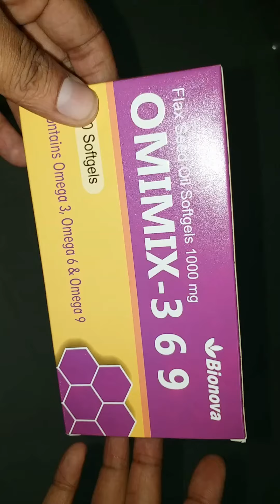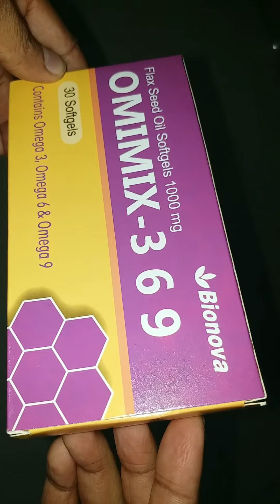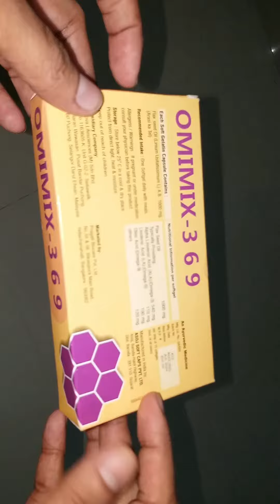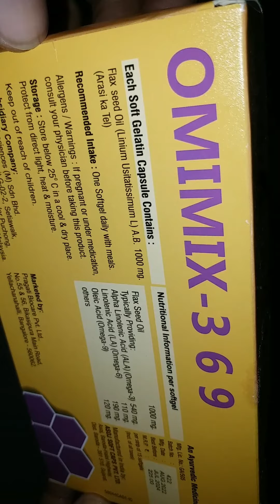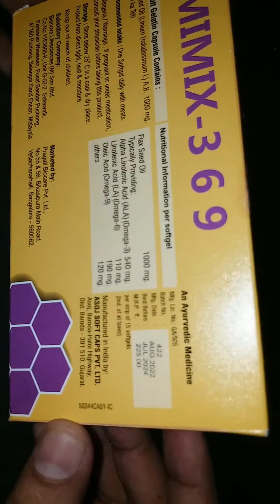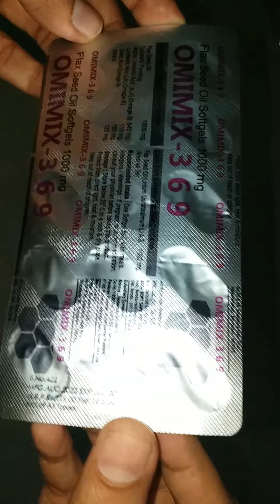Omega 3 6 9 | Flax Seed Oil Softgels | Unboxing & Review